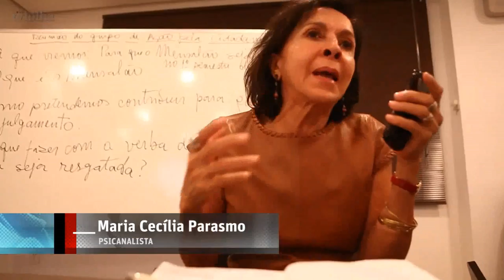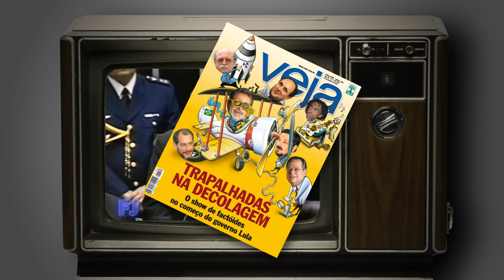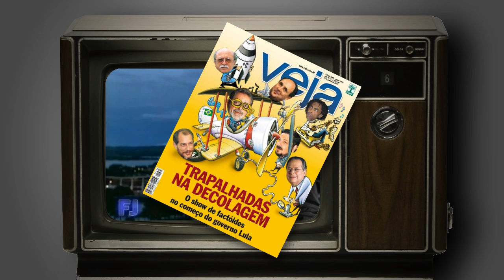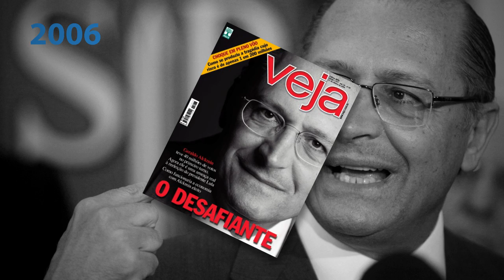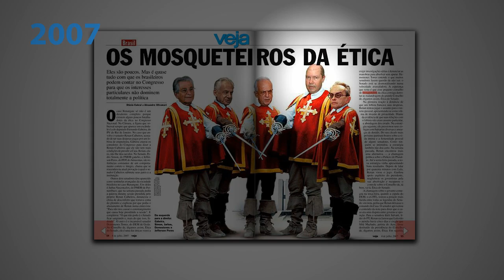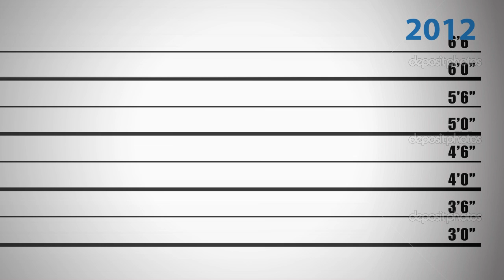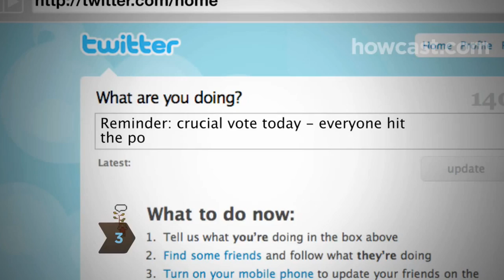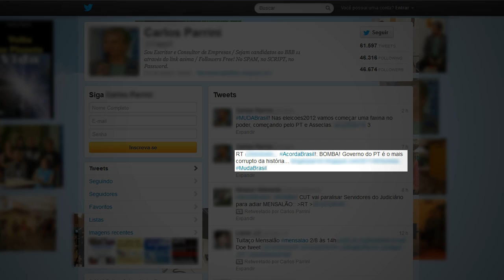Cachoeira Pictures Apresenta: "Media Wars - Como uma meia verdade pode ser pior que uma mentira"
Uma Superprodução baseada em fatos reais. Mais reais do que os da Veja.